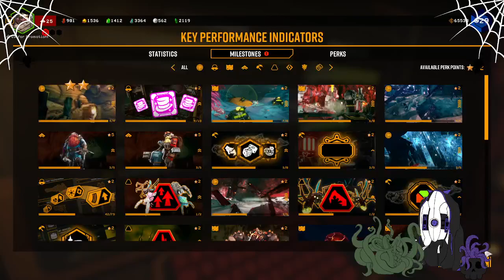Deep Rock Galatic Diggy Diggy Cake IDK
We are back down in the mines with Deep Rock Galactic! Once again with Dialmformac, Fun fact he was doing an uncapped birthday athon and this was filmed on his day 2 where he had been streaming for about 15 hours I think, so he is a little sweepy and crazy

He also had this open VC so people all popped in and out...good thing I have fugi group browser source.